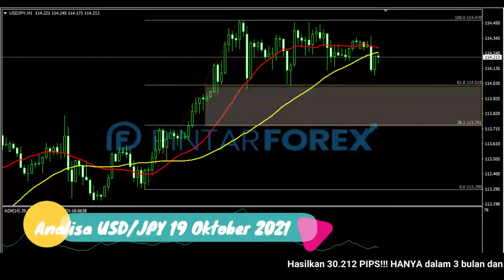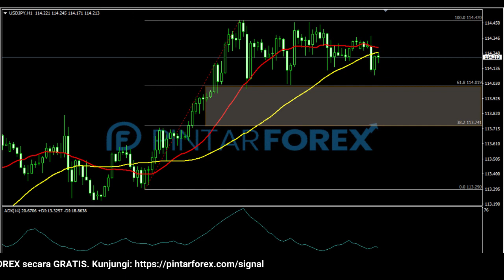🔴 LIVE: Analisa Forex Hari Ini 19 Oktober 2021 Pergerakan USD-JPY Sedang Berkonsolidasi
"Analisa Forex Hari Ini 19 Oktober 2021 Pergerakan USD-JPY Sedang Berkonsolidasi